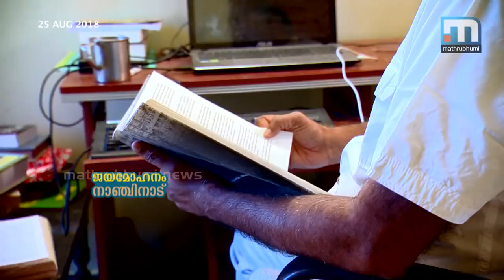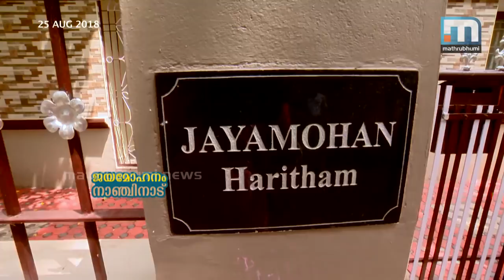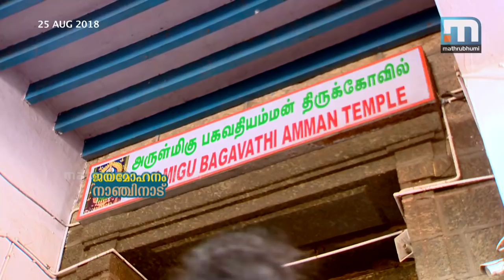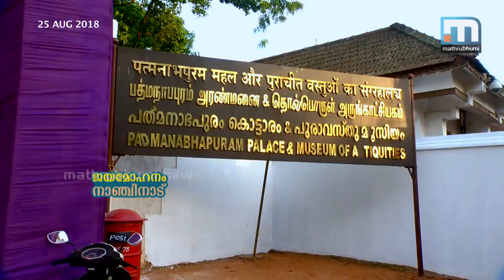Jeyamohanam Nanchinadu- Onam Special Programme| Mathrubhumi News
Tamil-Malayalam writer Jeyamohan shares his views and experiences. He also talks about the scenic beauty and tradition of Nanchinad. Jeyamohanam Nanchinadu- Onam special programme.